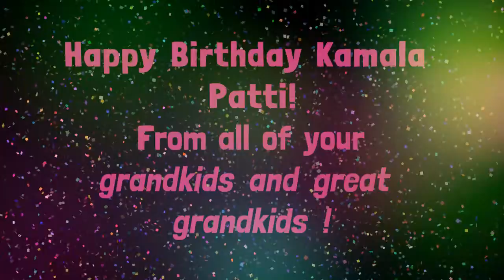Kamala Patti 90th Birthday Wishes